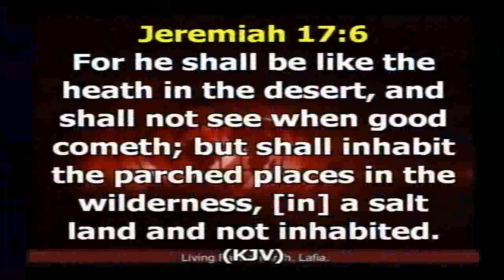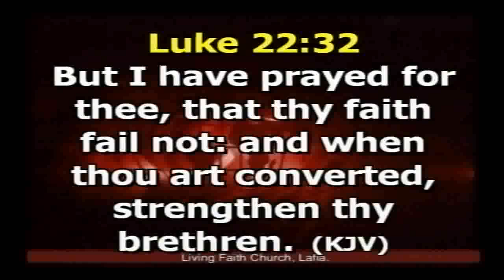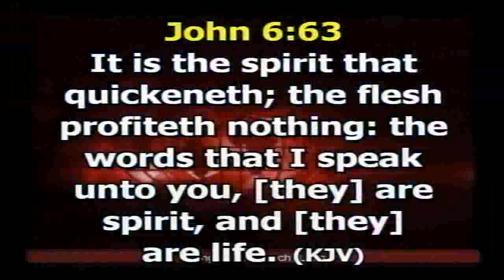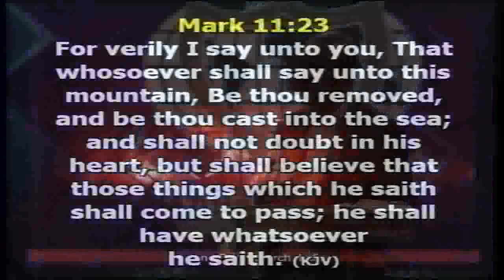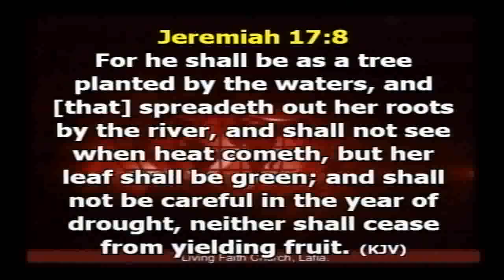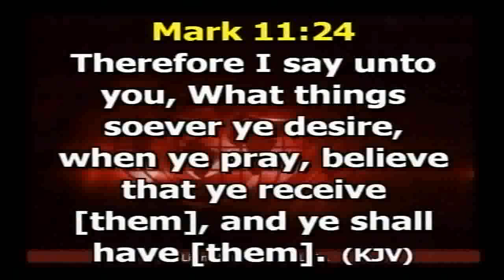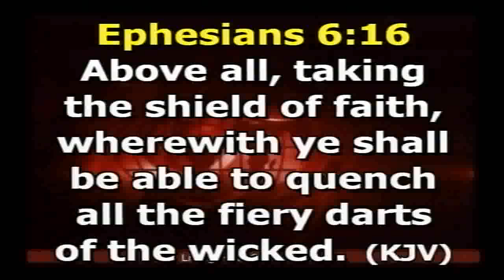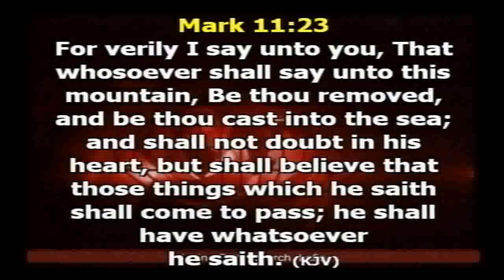ENGAGING THE UNLIMITED POWER OF FAITH PART 4 WEDNESDAY COMMUNION SERVICE 25/07/18